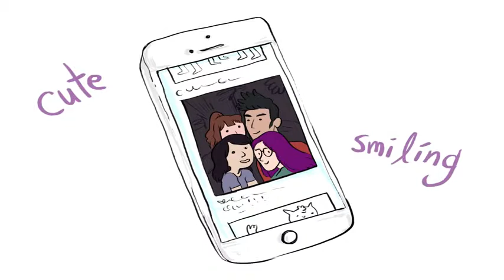When You Feel Left Out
Sometimes, we can’t help but feel excluded.

MUSIC
Showbiz

FEATURING
Sara Rubin